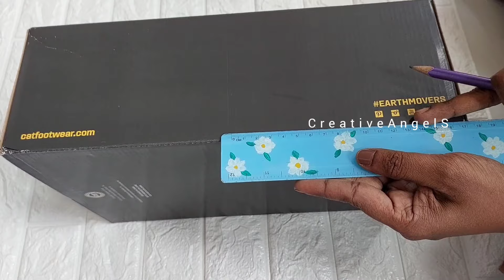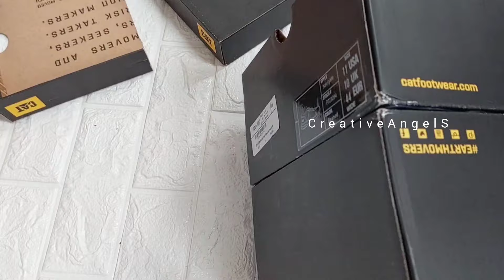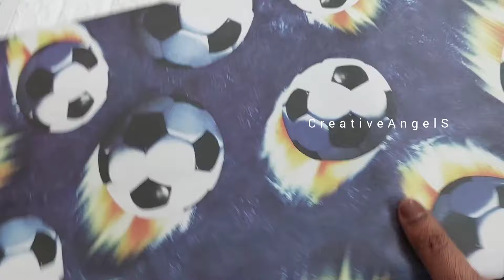📚ബുക്ക്‌ വെക്കാൻ ഇനി ഇത് മതി/Shoe box reuse idea|How to make a book holder with cardboard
Easy Shoe box reuse idea| DIY Book stand making| How to make a book stand from waste cardboard box